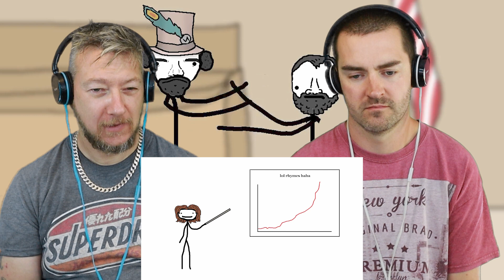Joshua Norton, the Only United States Emperor! Sam O'Nella Academy REACTION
Trailer Reaction and Reaction conducted by Kevin & Dave at Hypetrain.